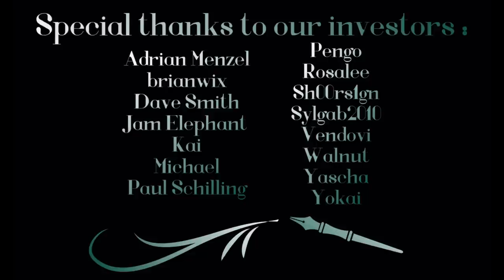Hanging out outside with your gf on the full moon (F4M Audio RP) GF x Werewolf Listener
Well you finally got outside...